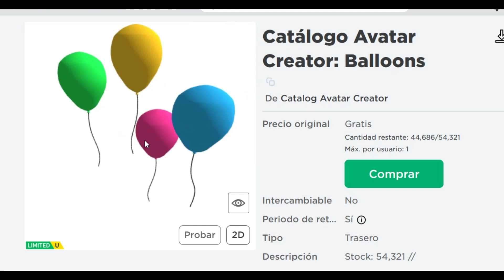Catálogo Avatar Creator: Balloons GRATIS MUCHAS COPIAS